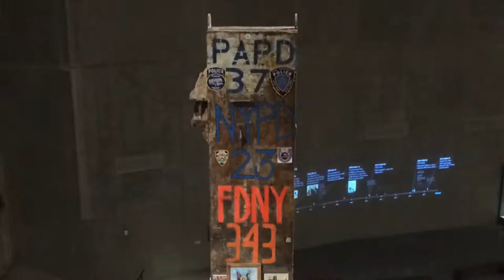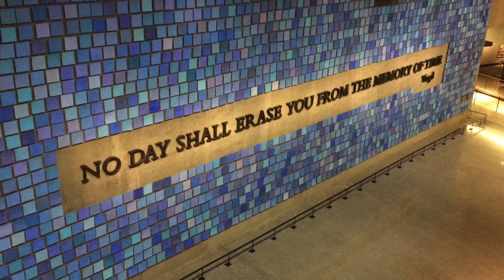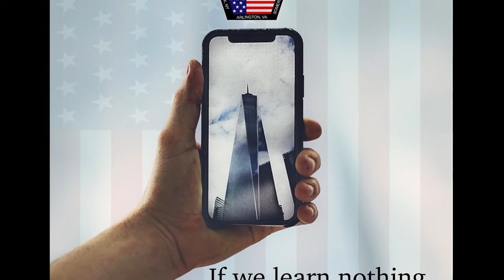Never Forget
It was a Tuesday just like today. There was nothing extraordinary about it. It was a typical work day, a typical school day, a typical day...until it wasn't.

On September 11, 2001 in the span of just 1.5 hours 2,977 people were killed in the worst terrorist attack ever on U.S. soil.

People around the world watched in horror as the attack unfolded live on their television screens. The timeline of events was swift and steady:

8:46 a.m. – American Airlines Flight 11 crashes into floors 93-99 of the North Tower of the World Trade Center

9:03 a.m. - United Airlines Flight 175 crashes into floors 75-85 of the South Tower of the World Trade Center

9:37 am – American Airlines Flight 77 crashes into the western side of the Pentagon in Washington, D.C

9:59 a.m. - The South World Trade Center Tower collapses

10:07 a.m. – Passengers and crew members aboard hijacked United Airlines Flight 93 attempt to retake the plane. In response, the hijackers deliberately crash the plane into a field near Shanksville, Pennsylvania.

10:28 a.m. - The North World Trade Center Tower collapses

September 11, 2001 marked the greatest single loss of rescue personnel in American history. Today, we pay tribute to them and to all of the victims who died on 9/11. We pray for the loved ones they left behind. Today, 17 years after that far from typical day, we renew our promise to Never Forget.